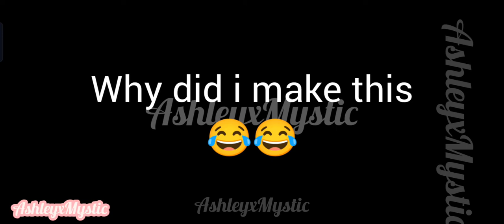Ashley Dances To Nyan Cat Song (Piggy Book 2)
Credits

By the way! This is an original video!

~Follow Me~

It's time for gibberish

If you don't like gibberish, then please do not scroll down

3

2

1

GIBBERISH TIME

TUYIYOODUOSWMWMWWMWMWMWMWWMWMWMWWMJFFHkJJYOIPUDUDDUUOSKDJDJEJSWMWMWMWMWWMWWMWMWMWMMWMMWMWWMWMWMMWMWMWMWMWMWMWMMMMWWMMWWMWMWMWMWWMWMWMWMWMWMWMWMWMWWMWMMWMWMWWMWMWWMWMWMWMWMWMWWMMWWWMWMWMWMWWMMWMWWMMWWMWMWMWWMWMWMWMWWMMWWMWMWMWMWMMMWMWMWMWMWSHFJWKEJHDSHJ

Okay, bye now! 😀

@indigo_kit  do you remember the  thumb?

Random Words

Nyan Cat, AshleyxMystic, Gacha Club, Original

@indigo_kit  do you remember the thumbnail?

WARNING: Don't scroll down in the Description even more, Because there is gonna be lots of gibberish

3

2

1

GIBBERISH TIME

SKDIKDKDDLELWLASJSJSSJSEOWSKSKSIOEOSKSXKSKSSKDIKDKDDLELWLASJSJSSJSEOWSKSKSIOEOSKSXKSKSSKDIKDKDDLELWLASJSJSSJSEOWSKSKSIOEOSKSXKSKSSKDIKDKDDLELWLASJSJSSJSEOWSKSKSIOEOSKSXKSKSSKDIKDKDDLELWLASJSJSSJSEOWSKSKSIOEOSKSXKSKSSKDIKDKDDLELWLASJSJSSJSEOWSKSKSIOEOSKSXKSKSSKDIKDKDDLELWLASJSJSSJSEOWSKSKSIOEOSKSXKSKSskskskskskskskskskskssskskskskssskskskskskskskskskskssskskskskssNENENENENENENENENENENENENENENENENENENENENENENENEskskskskskskskskskskssskskskskssNENENENENENENENENENENENENENENENENENENENENENENENESKDIKDKDDLELWLASJSJSSJSEOWSKSKSIOEOSKSXKSKSSKDIKDKDDLELWLASJSJSSJSEOWSKSKSIOEOSKSXKSKSSKDIKDKDDLELWLASJSJSSJSEOWSKSKSIOEOSKSXKSKSSKDIKDKDDLELWLASJSJSSJSEOWSKSKSIOEOSKSXKSKSSKDIKDKDDLELWLASJSJSSJSEOWSKSKSIOEOSKSXKSKSSKDIKDKDDLELWLASJSJSSJSEOWSKSKSIOEOSKSXKSKSSKDIKDKDDLELWLASJSJSSJSEOWSKSKSIOEOSKSXKSKSSKDIKDKDDLELWLASJSJSSJSEOWSKSKSIOEOSKSXKSKSSKDIKDKDDLELWLASJSJSSJSEOWSKSKSIOEOSKSXKSKSSKDIKDKDDLELWLASJSJSSJSEOWSKSKSIOEOSKSXKSKSSKDIKDKDDLELWLASJSJSSJSEOWSKSKSIOEOSKSXKSKSSKDIKDKDDLELWLASJSJSSJSEOWSKSKSIOEOSKSXKSKSSKDIKDKDDLELWLASJSJSSJSEOWSKSKSIOEOSKSXKSKSSKDIKDKDDLELWLASJSJSSJSEOWSKSKSIOEOSKSXKSKSSKDIKDKDDLELWLASJSJSSJSEOWSKSKSIOEOSKSXKSKSSKDIKDKDDLELWLASJSJSSJSEOWSKSKSIOEOSKSXKSKSSKDIKDKDDLELWLASJSJSSJSEOWSKSKSIOEOSKSXKSKSSKDIKDKDDLELWLASJSJSSJSEOWSKSKSIOEOSKSXKSKSSKDIKDKDDLELWLASJSJSSJSEOWSKSKSIOEOSKSXKSKSSKDIKDKDDLELWLASJSJSSJSEOWSKSKSIOEOSKSXKSKSSKDIKDKDDLELWLASJSJSSJSEOWSKSKSIOEOSKSXKSKSSKDIKDKDDLELWLASJSJSSJSEOWSKSKSIOEOSKSXKSKSSKDIKDKDDLELWLASJSJSSJSEOWSKSKSIOEOSKSXKSKSSKDIKDKDDLELWLASJSJSSJSEOWSKSKSIOEOSKSXKSKSSKDIKDKDDLELWLASJSJSSJSEOWSKSKSIOEOSKSXKSKSSKDIKDKDDLELWLASJSJSSJSEOWSKSKSIOEOSKSXKSKSsldjdkeoapqpqpraoslssldjdkeoapqpqpraoslssldjdkeoapqpqpraoslsdkdkaoaoaqoqoqoqopasdkdkaoaoaqoqoqoqopasdkdkaoaoaqoqoqoqopasdkdkaoaoaqoqoqoqopasdkdkaoaoaqoqoqoqopassldjdkeoapqpqpraoslssldjdkeoapqpqpraoslssldjdkeoapqpqpraoslsdkdkaoaoaqoqoqoqopasdkdkaoaoaqoqoqoqopasSKDIKDKDDLELWLASJSJSSJSEOWSKSKSIOEOSKSXKSKSSKDIKDKDDLELWLASJSJSSJSEOWSKSKSIOEOSKSXKSKSSKDIKDKDDLELWLASJSJSSJSEOWSKSKSIOEOSKSXKSKSSKDIKDKDDLELWLASJSJSSJSEOWSKSKSIOEOSKSXKSKSSKDIKDKDDLELWLASJSJSSJSEOWSKSKSIOEOSKSXKSKSSKDIKDKDDLELWLASJSJSSJSEOWSKSKSIOEOSKSXKSKSSKDIKDKDDLELWLASJSJSSJSEOWSKSKSIOEOSKSXKSKS